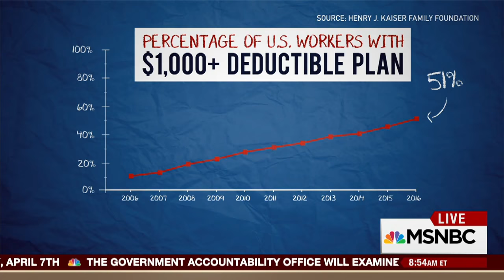Mylan CEO Heather Bresch On Rising Drug Prices | Morning Joe | MSNBC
Mylan CEO Heather Bresch discusses the rising cost of prescription drugs and what can be done to lower costs for patients.